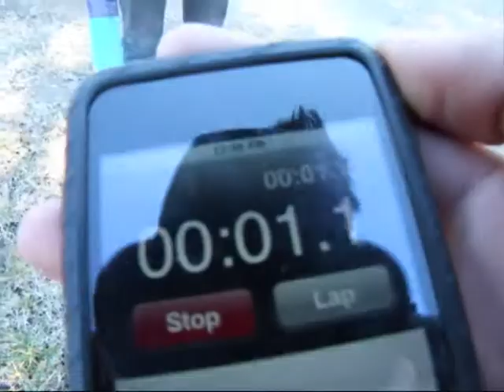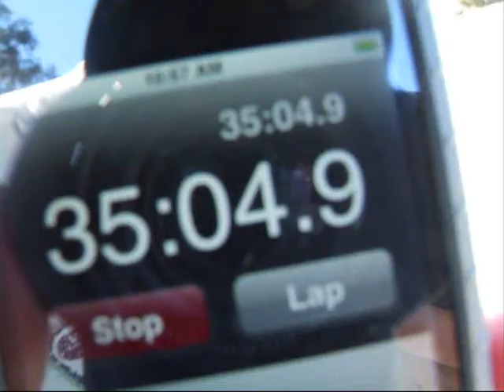goulburn super 60!!!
niccholas smith(green shirt), daniel donnelly(blue flano) goulburn super 60

filmers: jordyn doyle and nicholas smith